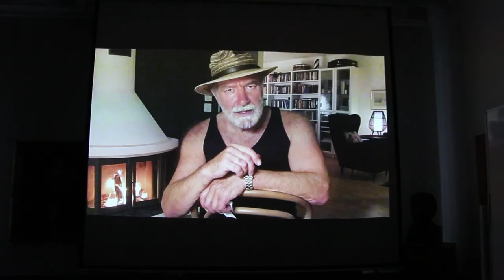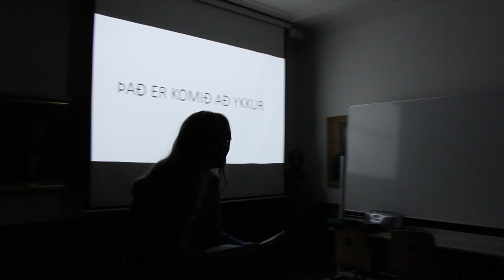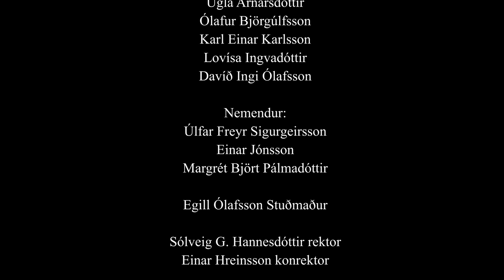TEASER HERRANÆTUR 2023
Herranótt kynnir með stolti söngleikinn Með allt á hreinu í leikstjórn Völu Fannell.
Með tónlistarstjórn fara Kolbrún Óskarsdóttir (KUSK) og Hrannar Máni Ólafsson (Óviti) og danshöfundur er Júlía Kolbrún Sigurðardóttir.
SKRÁNING Á NÁMSKEIÐ ER HAFIN!

TEASER:
Upptökur: Katrín Ásgeirsdóttir og Júlía Guðrún Henje
Eftirvinnsla: Jón Bjarni Snorrason
Handrit: Stjórn Herranætur
Útsetning tónlistar: KUSK og Óviti
Lag: Úfó eftir Valgeir Guðjónsson og Egil Ólafsson (Stuðmenn)

Sérstakar þakkir:
Egill Ólafsson Stuðmaður
Guðjón Ragnar Jónasson (hlutverk kennara)
Nonni húsvörður (Jón Hjörtur Þrastarson)
Sólveig G. Hannesdóttir rektor
Einar Hreinsson konrektor
Skólafélag MR
Úlfar Freyr Sigurgeirsson
Einar Jónsson
Margrét Björt Pálmadóttir

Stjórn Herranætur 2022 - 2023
Thea Snæfríður Kristjánsdóttir
Valdís Inga Magnúsdóttir
Vigdís Edda Halldórsdóttir Zoëga
Júlía Guðrún Henje
Ugla Arnarsdóttir
Ólafur Björgúlfsson
Karl Einar Karlsson
Lovísa Ingvadóttir
Davíð Ingi Ólafsson